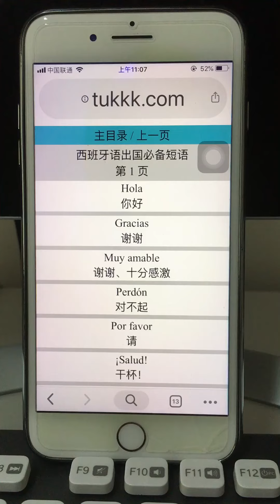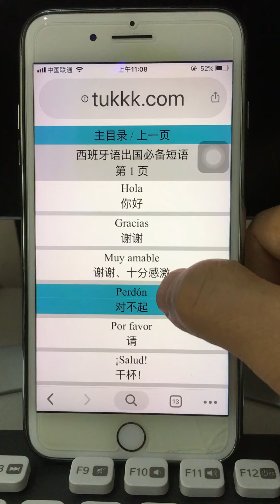西班牙语手机上学习